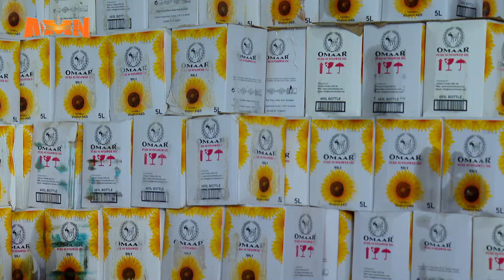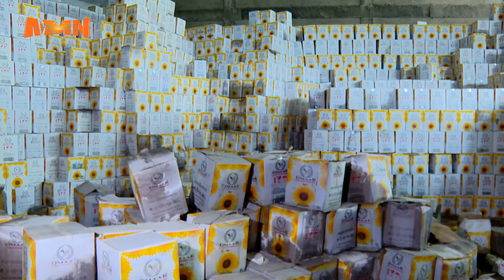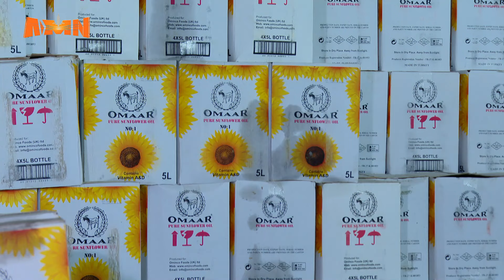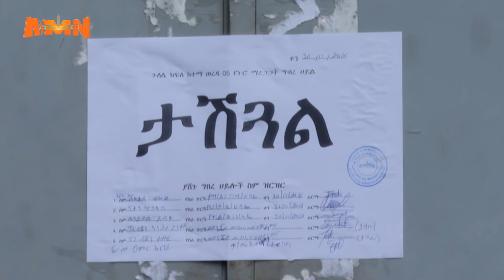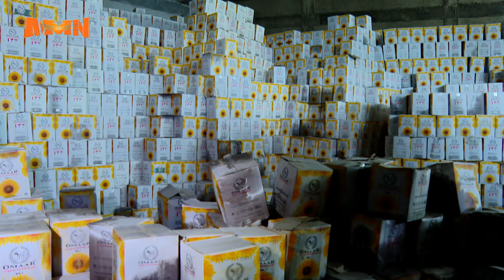በህገወጥ መንገድ ተከማችቶ የተገኘው ዘይት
በህገወጥ መንገድ ተከማችቶ የተገኘ 40 ሺህ ካርቶን ዘይት በሸማቾች ህብረት ስራ ማህበራት በኩል ለህብረተሰቡ እንዲሰራጭ ተደረገ፡፡

AMN - ነሐሴ 2/2016 ዓ.ም